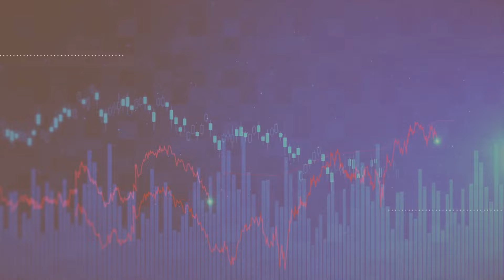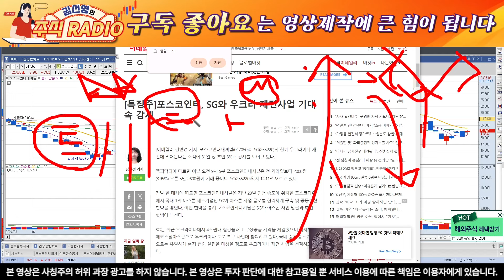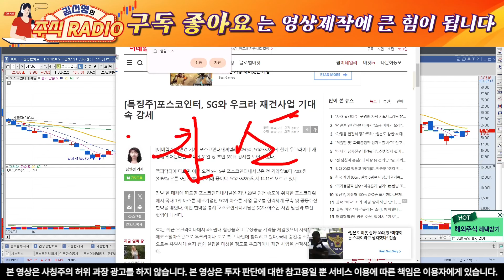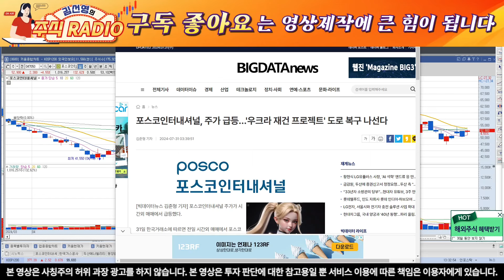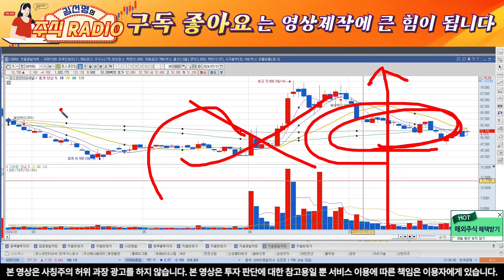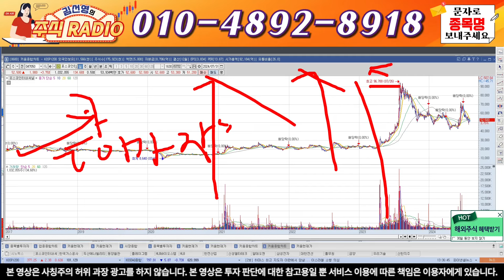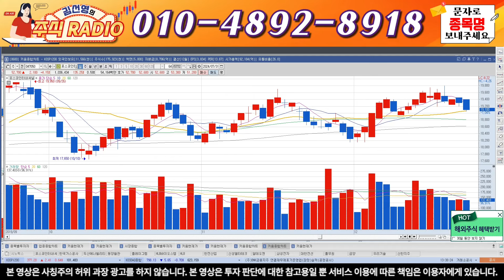[포스코인터내셔널]3분전충격발표!증권가목표가어마어마하다! 목표가알고대응!트럼프수혜주! 우크라이나재건관련주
세력주연구소 주식레디오 김선영입니다.

텔레그램입장방법-무료입니다/ 실시간 타점, 선정보 고점 매도전략, 트럼프,해리스관련 단기종목드립니다.

1. 위의 링크 클릭하시고 대기
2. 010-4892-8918으로  "포스코" 문자보내주시면 승인해드립니다.

1명의 시장의낙오자도 없기를 꿈꿉니다.

모두가 이기는 주식을 하길~바랍니다~

 포스코인터네셔널  "전망에 대한 분석 영상입니다.정확한 급등이유와 향후전망 그리고 시장전반적으로 안정적인 투자를 하실수 있는 방법을 영상에 녹여 내었습니다.